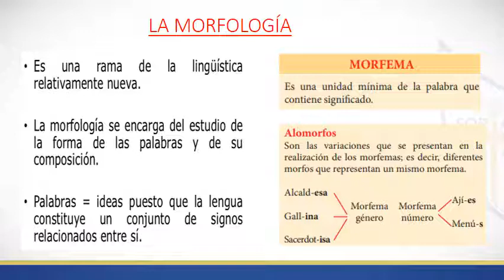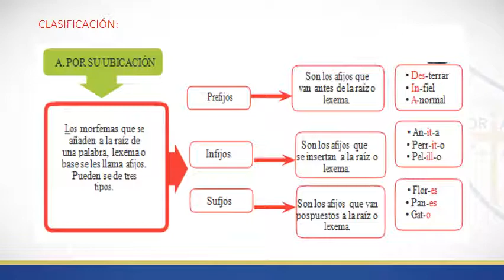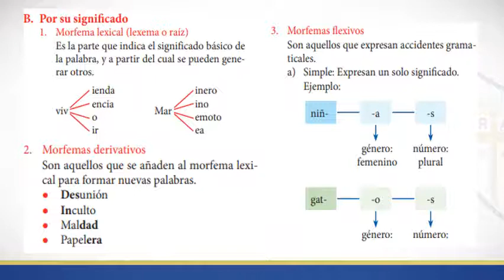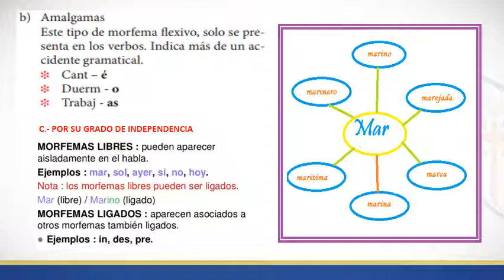GRAM 2º SEC MORFOLOGÍA